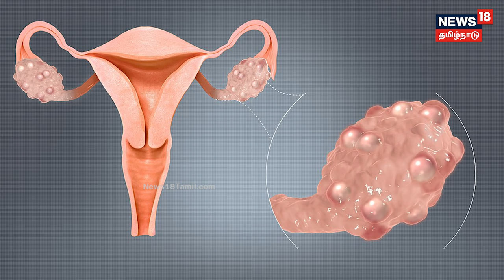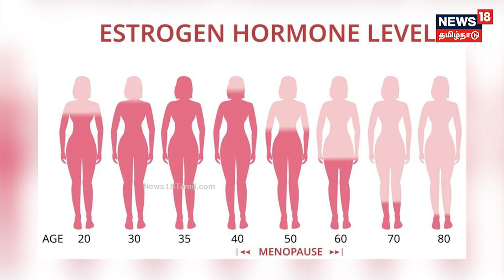மாதவிடாய் தள்ளிப்போக இதுதான் காரணமா..? | Irregular Periods Issue Doctor Advice